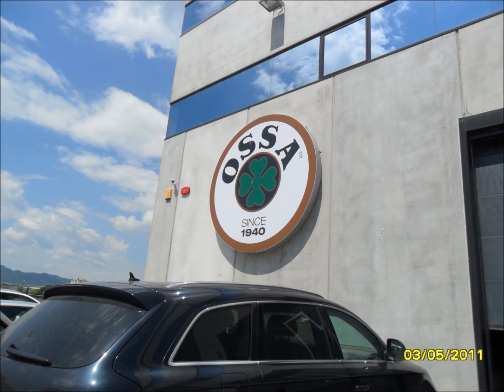OLIVERAS y Santi Herrero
Homenaje a Esteban Oliveras